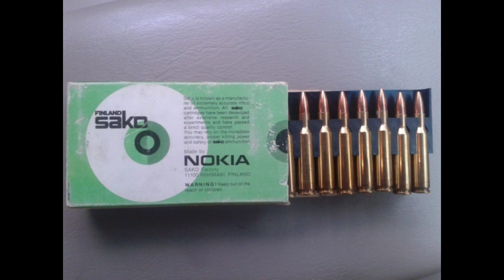Nokia Happy Birthday - -Nokia's 155th Happy Birthday on May 12th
Nokia's 155th Birthday
May 12th 1865 Nokia was founded